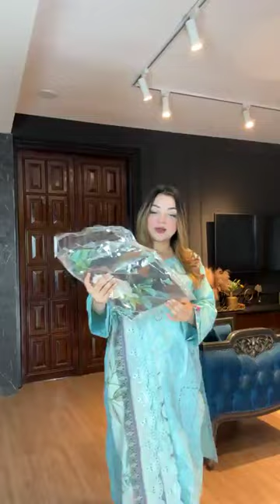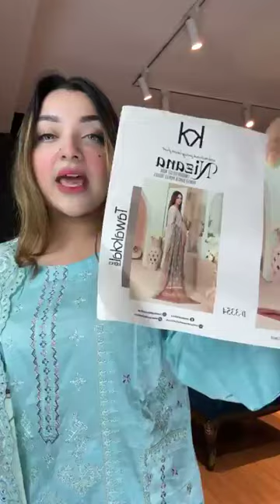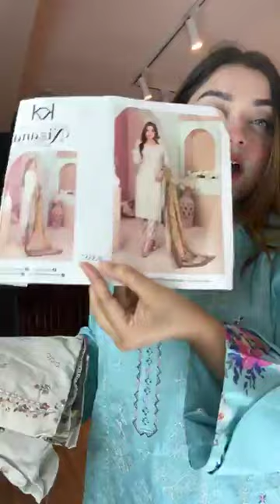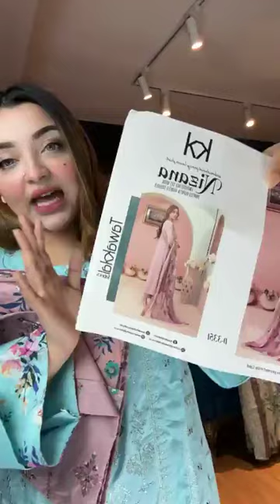NIZANA BY TAWAKKAL LUXURY CHIFFON fUll STITCHED COLLECTION ❤️❤️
Our E courier Partners:
1)Amazon(For Outside Bangladesh)
2)DHL(For Outside Bangladesh)
3)Redx(For Outside and inside Dhaka)
4)Pathao(For Outside and inside Dhaka)
5)Steadfast(For Outside and inside Dhaka)
6)Din Express(For Inside Dhaka)
7)Queen's Express(For Inside Dhaka)
Our Branches:
1. Rupayan Shopping Square
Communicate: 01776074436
2.Shimanto Shambhar Shopping Complex
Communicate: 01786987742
3.Grand Zam Zam Tower
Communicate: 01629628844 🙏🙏